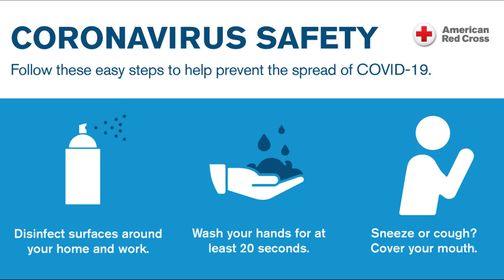Tirupur pullingo ambulance corona prank